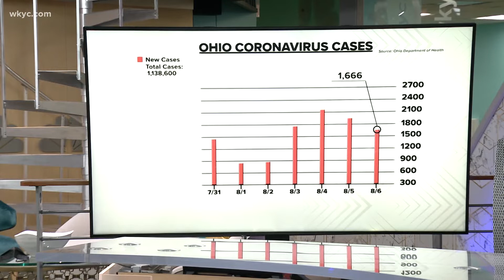'Delta variant is everywhere in Ohio': Gov. Mike DeWine urges more vaccinations as COVID cases rise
"Delta variant spreads like wildfire and it seeks out anyone who is not vaccinated."

That is the warning from Dr. Bruce Vanderhoff, the chief medical officer for the Ohio Department of Health, as he joined Gov. Mike DeWine in a Friday morning COVID-19 press conference.

Friday's briefing marked the first time Gov. DeWine has hosted a COVID-focused media event in several weeks, which comes as the state experiences a growing number of new infections.

“We now have this delta variant that is everywhere in Ohio as Dr. Vandherhoff, a month ago, predicted," Gov. DeWine said during the question-and-answer portion of his press conference.